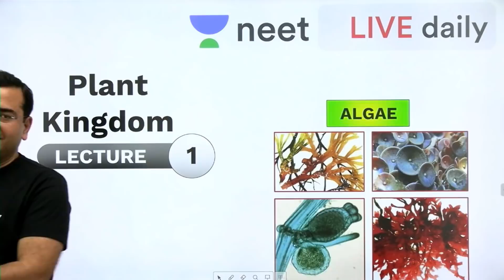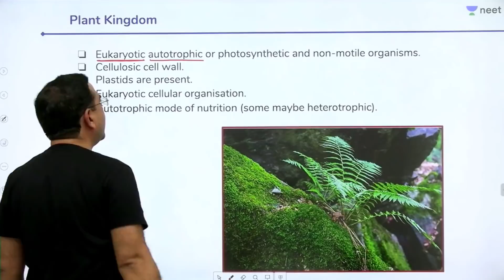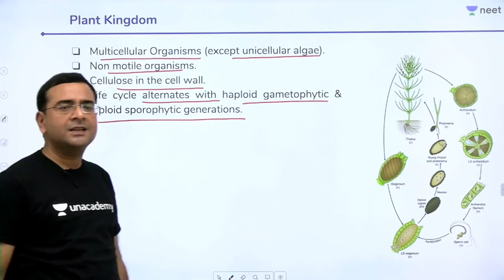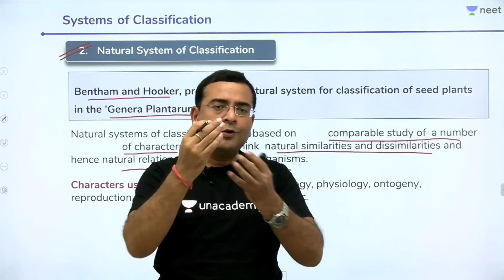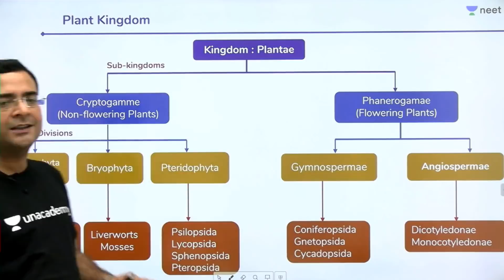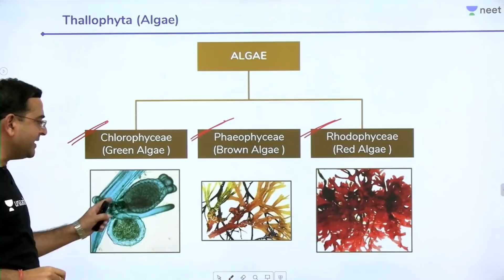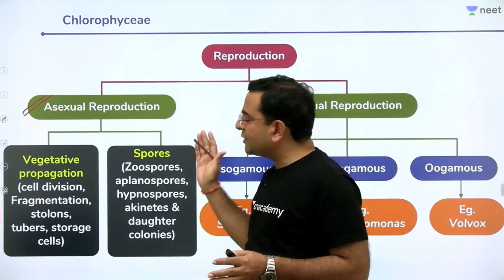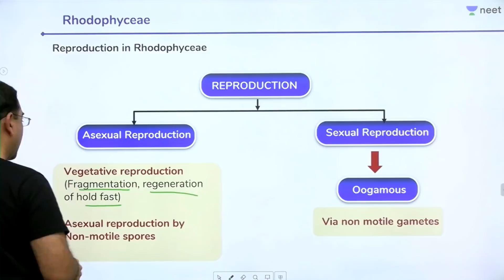NEET: Plant Kingdom - Lecture 1 | Algae | Class 11 | Unacademy NEET | Pradeep Sir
Unacademy NEET brings you another interesting Biology session to prepare you for NEET 2020. In this session, Pradeep Sir will be discussing Plant Kingdom and its important concepts to prepare you for NEET. Watch this video to know some of the best practices to follow to crack NEET 2020.

1. Learn from your favourite teacher
2. Dedicated DOUBT sessions
3. One Subscription, Unlimited Access
4. Real-time interaction with Teachers
5. You can ask doubts in the live class
6. Limited students
7. Download the videos & watch offline